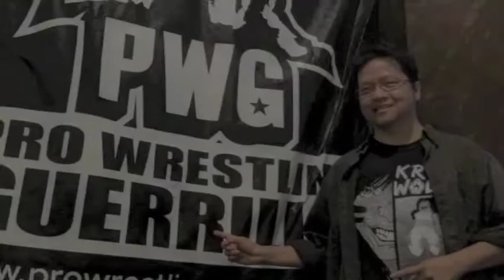Edwin @ Indie Wrestling Shows in 2018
In 2018, I attended more independent wrestling shows in Los Angeles than I did in 2017 however not many I did not include in this video recap because I wanted to enjoy the shows without any distractions.

So, this video has moments which respectfully to the promoters I did not include any results. Come to think of it, there is only one match in here, but without the outcome.